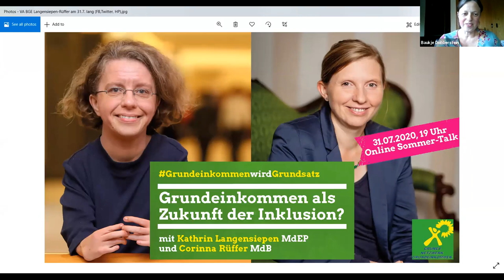Garantiesicherung: Irrweg oder Weg zum BGE? Mit Baukje Dobberstein & Wolfgang Strengmann-Kuhn, MdB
Garantiesicherung: Irrweg oder Weg zum Grundeinkommen?

Die Garantiesicherung ist noch kein fertiges Konzept. Es gibt den Debattenbeitrag von Robert Habeck, ein Papier der BAG Wirtschaft und Finanzen und ganz aktuell einen Vorschlag der Bundestagsfraktion dazu. Im Vergleich zum Status quo bieten alle diese Ansätze eine deutliche Verbesserung.

Trotzdem unterscheidet es sich noch deutlich von wesentlichen Punkten eines Grundeinkommens und bleibt auch noch hinter den Forderungen im bisherigen Grundsatzprogramm zurück. Es werden eine Einordnung der verschiedenen Konzepte angeboten und die Ziele für das neue Grundsatzprogramm zur Diskussion gestellt.

Baukje Dobberstein, ärztliche Psychotherapeutin und Koordinatorin im Grünen Netzwerk Grundeinkommen diskutiert mit Wolfgang Strengmann-Kuhn als Vertreter der Bundestagsfraktion von BÜNDNIS 90/DIE GRÜNEN